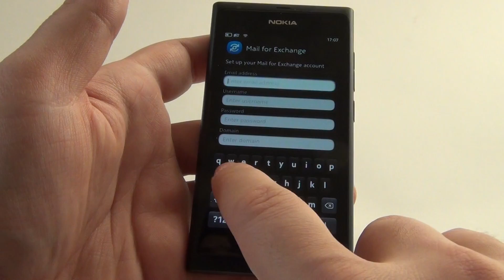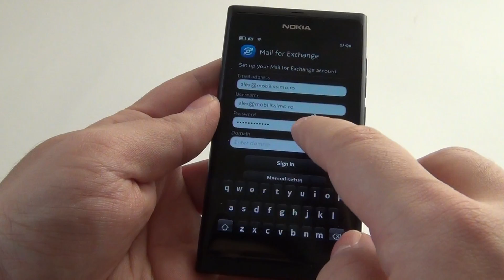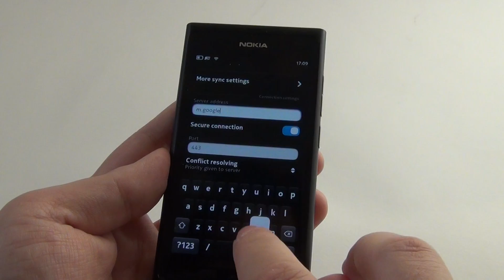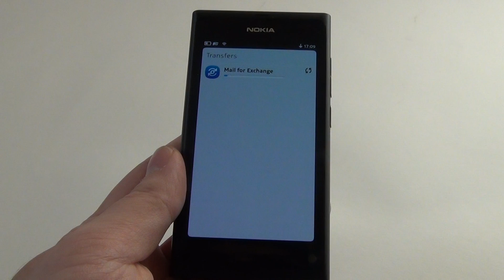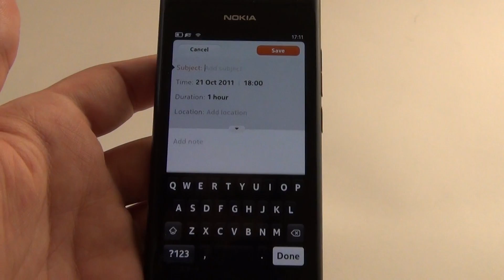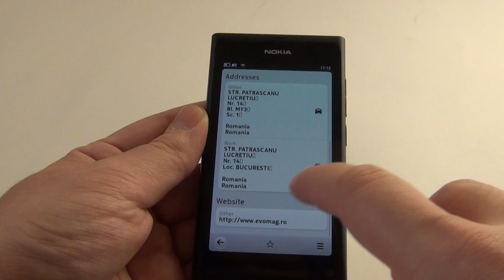Nokia N9 Contacts, Calendar, Mail Exchange Sync with Google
If you own an Android phone and want to switch to MeeGo and Nokia N9, you can use this tutorial to keep your contacts, emails and calendar data. All of that using Exchange.